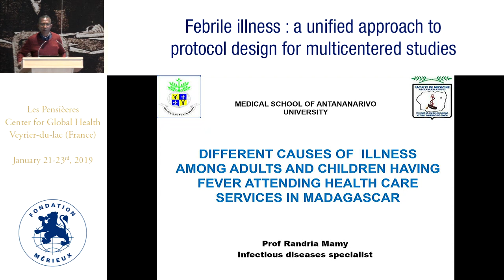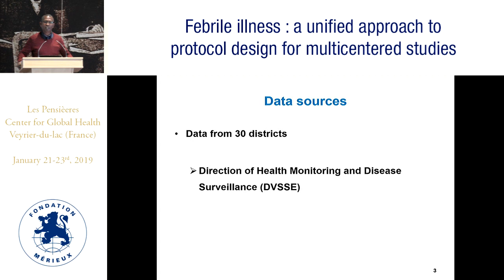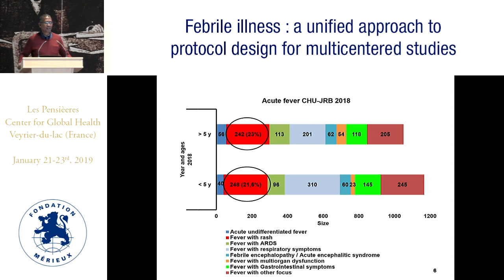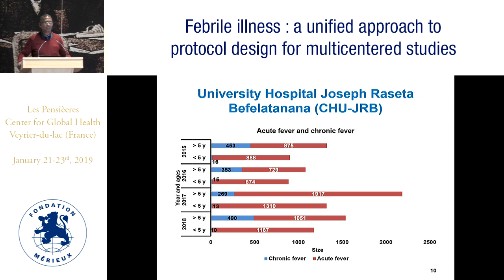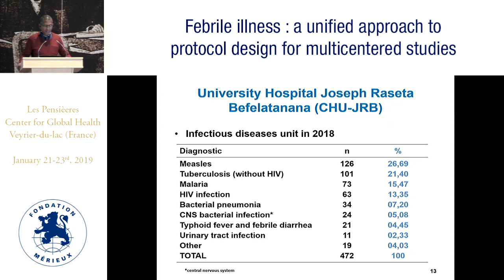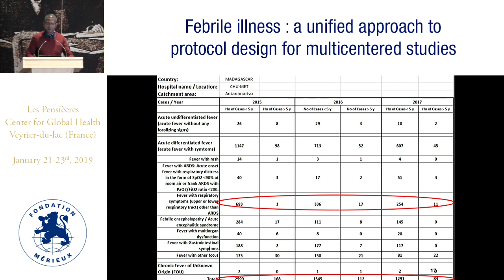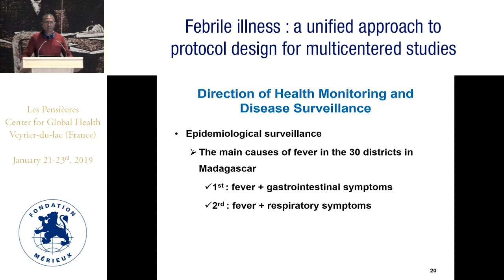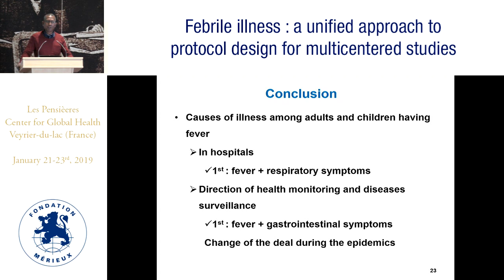Madagascar Gabriel network member present descriptive data on fever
Mamy RANDRIA